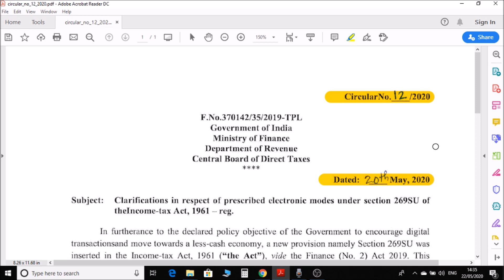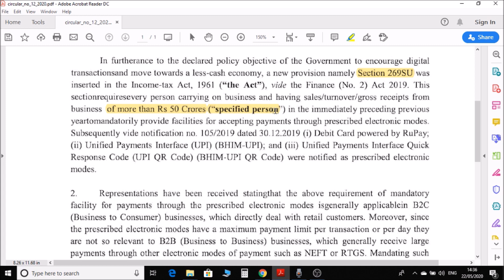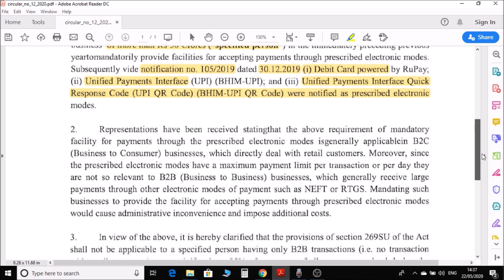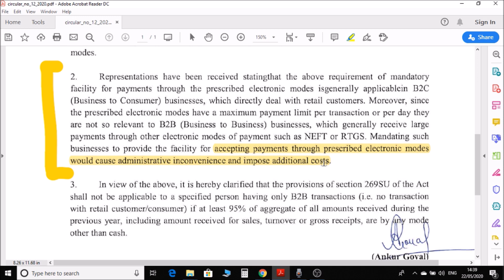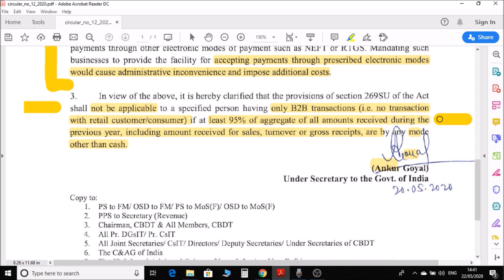Major Relaxation in Section 269SU | Prescribed Electronic Modes of Payment | by CA Kushal Soni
Central Board of Direct Taxes (CBDT) issued circular on 20th May 2020 announcing major relaxation in compliance of Section 269SU of Income Tax Act, 1961 by those persons who have B2B (Business to Business) transactions and gross receipts of atleast 95% in other than cash. To know more watch this video.